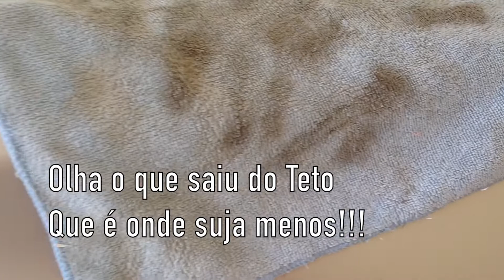TPNB Toyota Corolla 2.0 16V 2013 / 2014 - Capítulo 05.1.2 (Lavagem à Seco Externa - BraClean)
TPNB Toyota Corolla 2.0 16V 2013 / 2014 - Capítulo 05.1.2
Lavagem à Seco Externa
BraClean